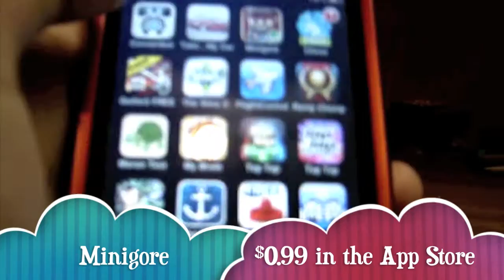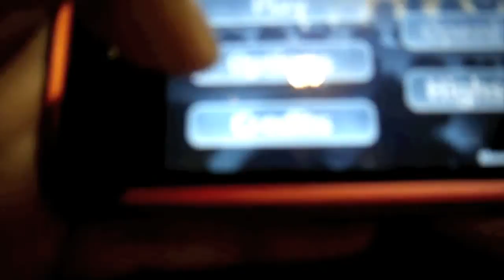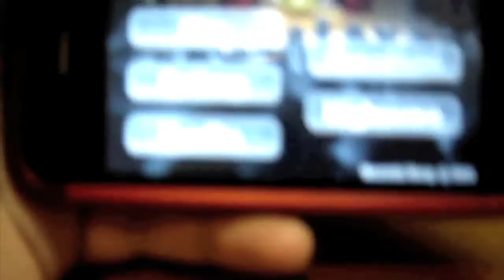Minigore iPhone App Review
I made a review on the app called minigore.